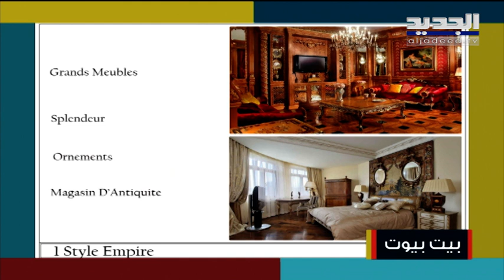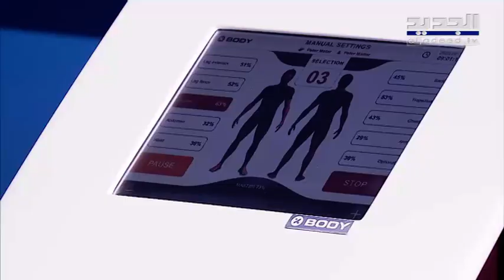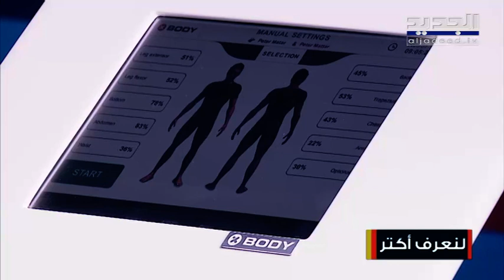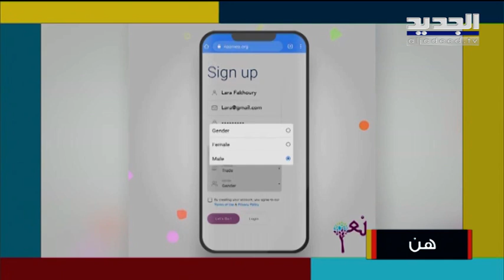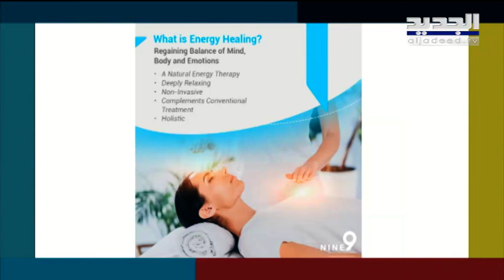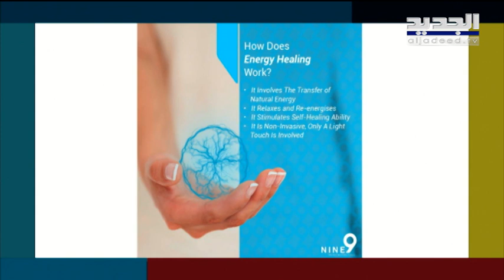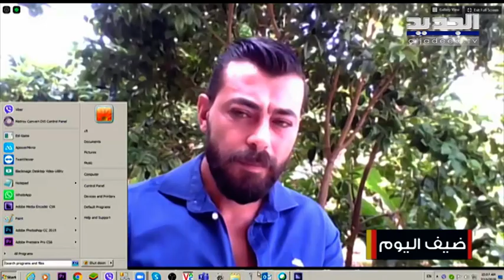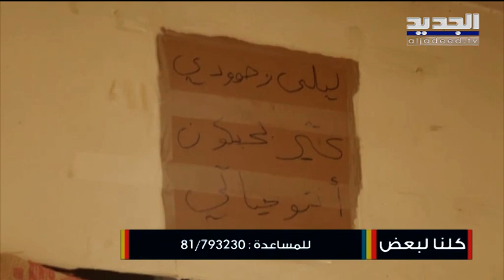صباح اليوم - حلقة 15-07-2020